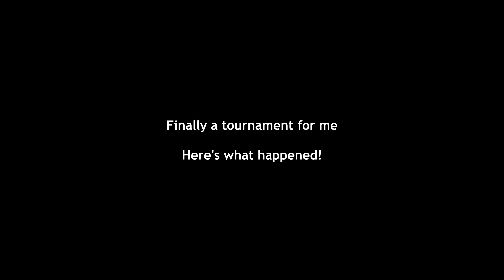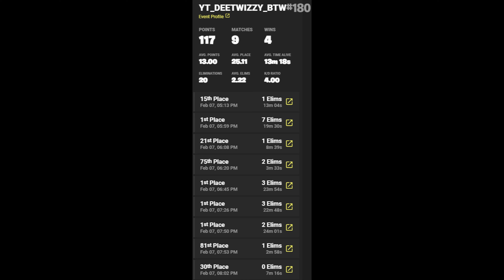I killed McCreamy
fortnite mccreamy dies to a bot :D